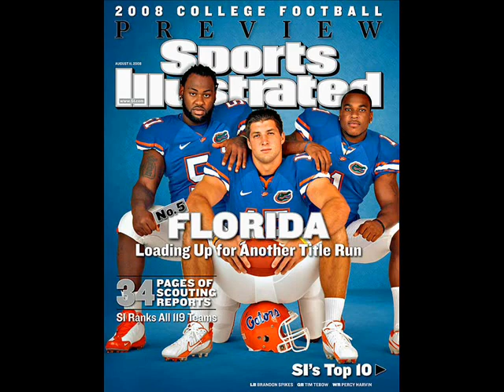Gators Up!!!!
The best school song out!!! Shouts to M.O.P. for the instrumental